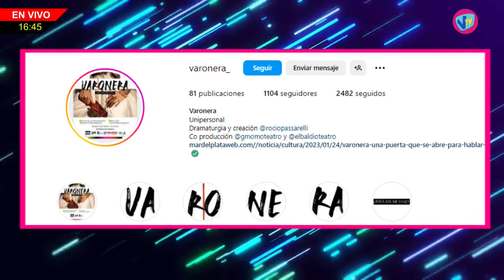DE LA "A" A LA "Z" - Rocio Passarelli (La Obra "Varonera" en teatro Malandra) - 12 de Junio de 2023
Rocio Passarelli - La Obra "Varonera" en teatro Malandra.